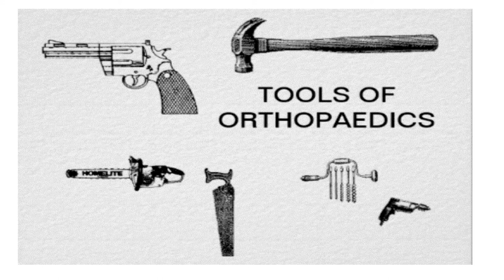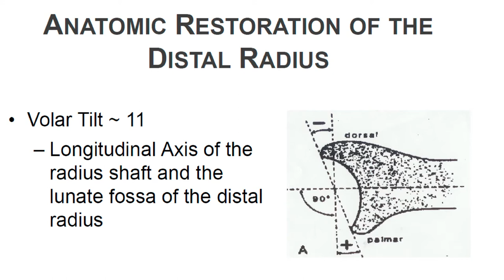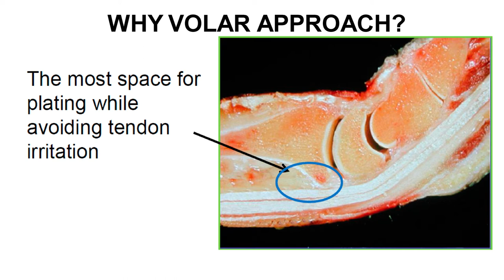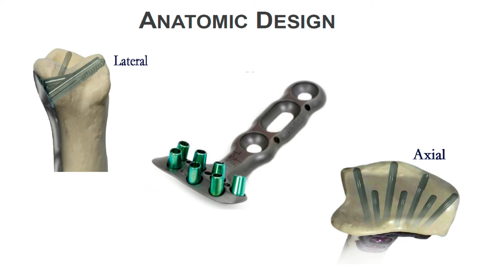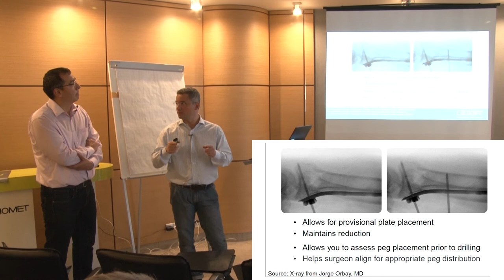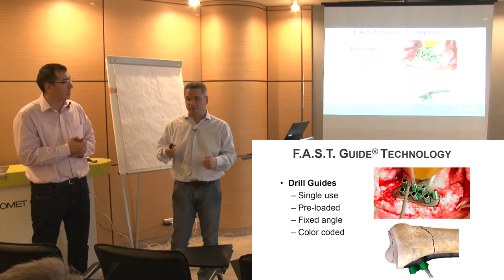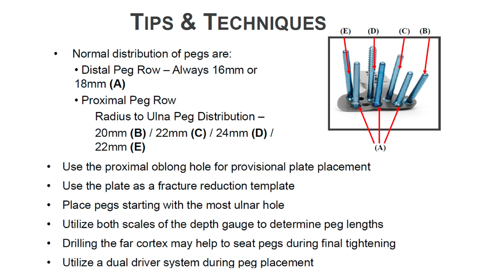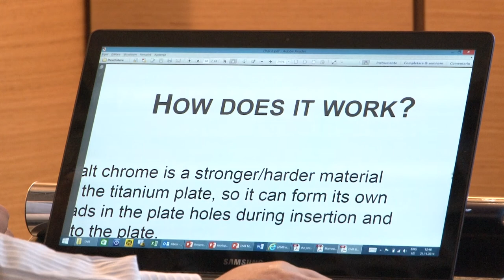Роль DVR в фиксации и коррекции неправильно сросшихся переломов дистального отдела лучевой кости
BIOMET/МКНТ Академия
Роль пластины DVR в фиксации и коррекции неправильно сросшихся переломов дистального отдела лучевой кости.
Dr. Radu Niculaita, Biomet
21 ноября 2014 г.